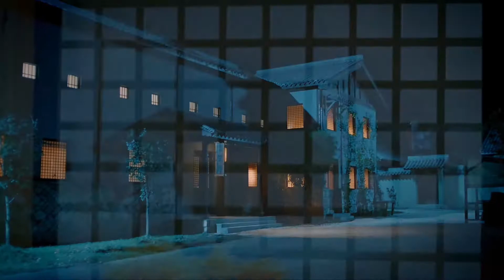《封神演义》The Investiture of Gods✨第38集👍‘English Subtitles’ | 王丽坤，于和伟，罗晋，邓伦 | 中国古装玄幻剧 Fantasy China-Drama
《封神演义》
主演：王丽坤、罗晋、邓伦、张博、胡静、于和伟、何杜娟、邹兆龙、海一天

 ▶剧情介绍：
殷商末年，纣王无道，荒淫度日，听信奸佞费仲谗言，欲将冀州侯苏护之女苏妲己占为己有，遂派大军压境，讨伐冀州以夺取妲己，不想妲己已被狐妖所附，丧失心智，助纣为虐。在妲己的煽动下，纣王杀文害武，斩妻杀子，聚敛民财，苦害生灵，与此同时，西伯侯姬昌勤于政事，善施仁德，西岐国力日渐强大。元始天尊见朝歌城已被妖孽所控，断定殷商气数已尽，决定派遣姜子牙下山辅佐姬昌伐纣。姜子牙垂钓磻溪，得文王相聘，后又听闻杨戬生来带有蕴藏神力之天眼，姜子牙深知此人一念成佛，一念成魔，故收杨戬为徒，启发他的善良和正义，并引导杨戬加入伐商大军。在文王驾崩后，其子姬发继位，成为周武王。武王拜姜子牙为相父，姜子牙正式辅助武王，起兵讨伐商纣。面对纣王、妲己、申公豹组成的邪恶力量，姜子牙、杨戬与雷震子、哪吒等五行上将团结一致，联手与妖邪势力作战。最终，西岐战胜朝歌，商纣江山倾覆，武王登基，姜子牙自此位列仙班。